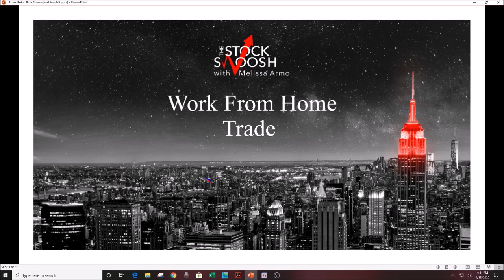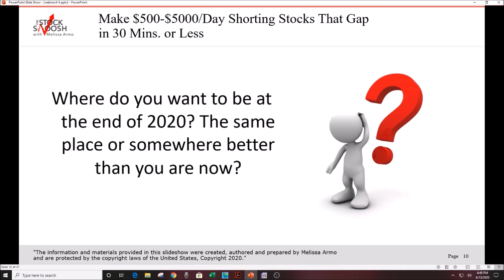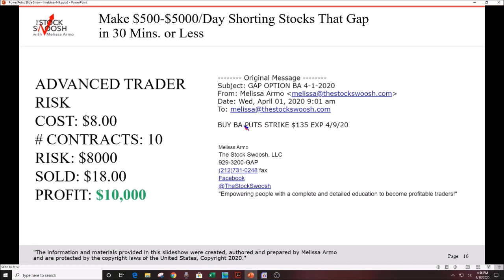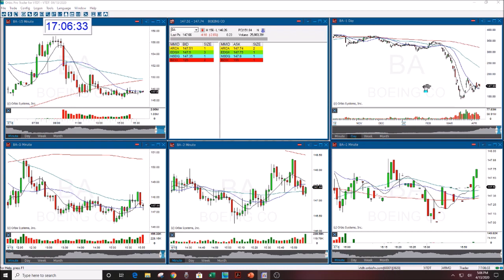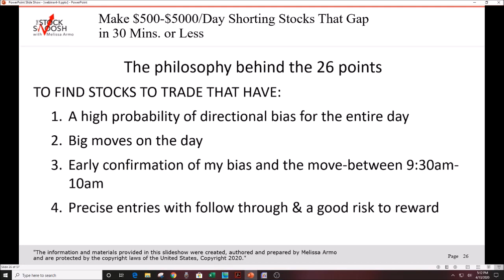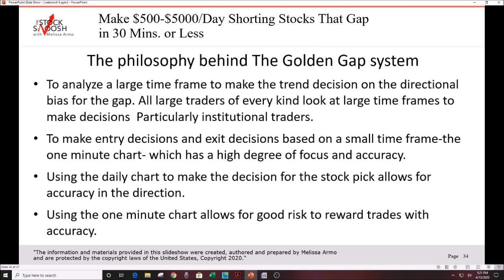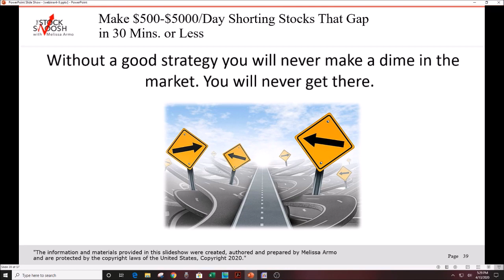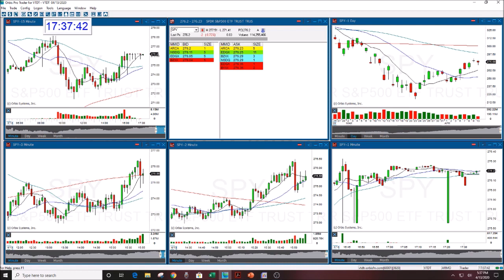Work From Home